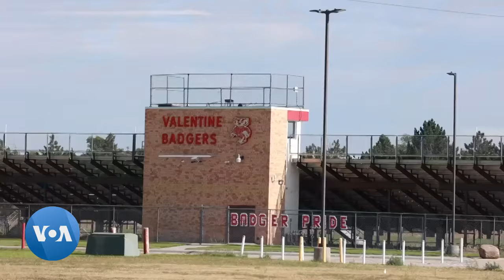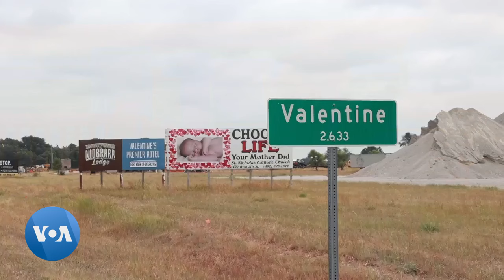Tim Walz, qui a grandi au Nebraska, peut-il séduire l'Amérique rurale ?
Tim Walz a été élu deux fois gouverneur de l'État du Minnesota, dans le Midwest, avant d'être choisi par Kamala Harris pour occuper le poste de vice-président. Au Cour de sa campagne, il parle de sa formation dans le Nebraska et de la façon dont elle a façonné sa personne...